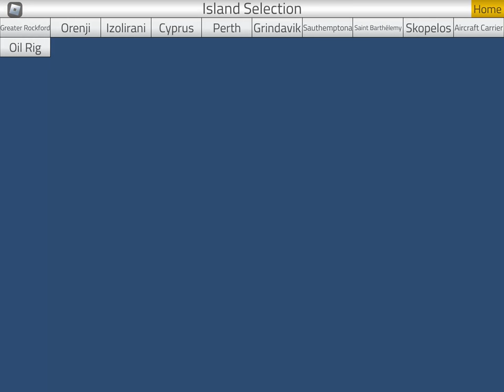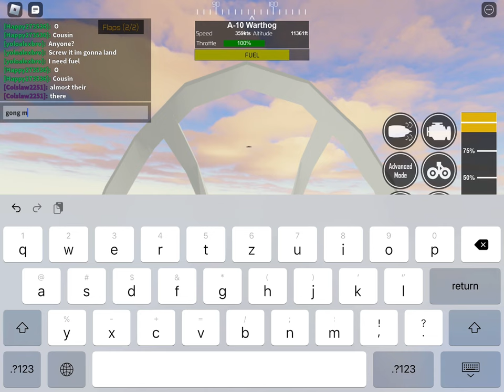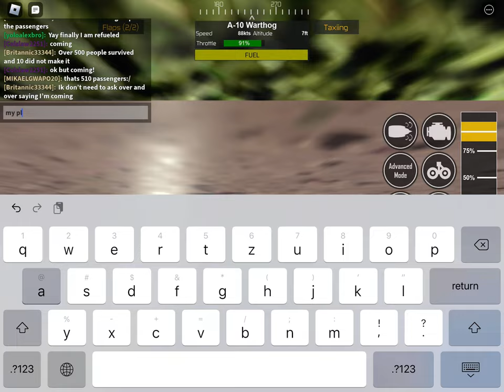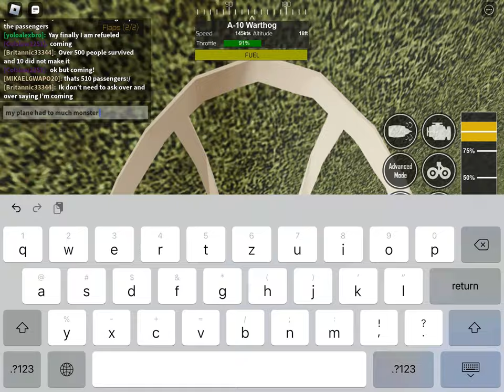Untitled speed video